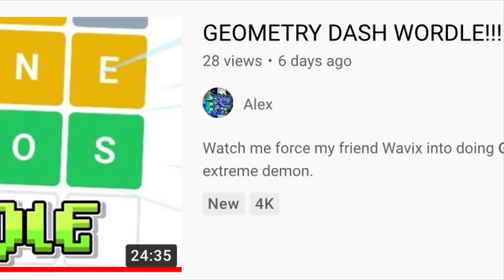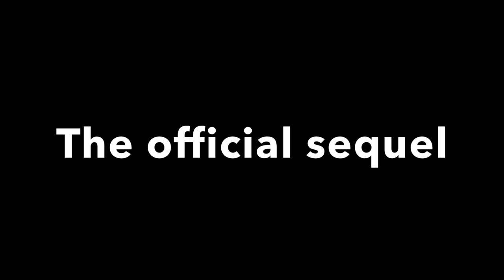The Slaughterhouse Trend and why it SUCKS (GDD #8) || Geometry Dash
Sorry Its a day late.